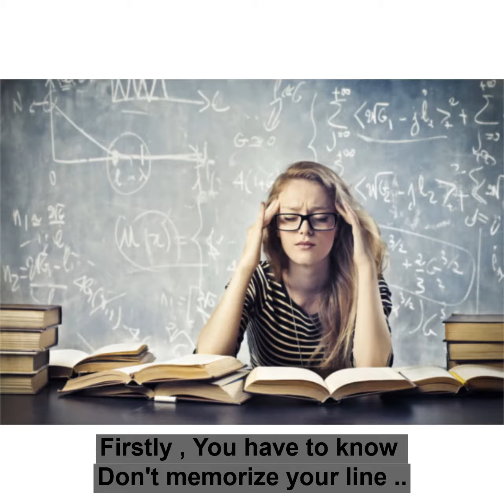Public speaking tips, Good presentation idea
howtobeagoodspeaker Selfimprovement  comunicationskill Comunicationhacks Goodpresentation howtospeakfluently Publicspeakerhacks Projectyourself  public speaking
Now I am starting as a teenager how I can improve myself in my day to day life . And I  share my learning to with you for your improvement. MY COMPANY PROJECT YOURSELF FOR YOU WHERE YOU FIND YOURSELF AND CREATE YOUR CREATIVITY .

public speaking
public speaking
public speaking tips
public speaking techniques
public speaking training
fear of public
 speakingpublic speaking public speaking skills
presentation skills
effective communication
communication
public speaking
presentation ]
presentation skills
speech
fear of public speaking
communication skill
communication skills
mental health
self improvement
anxiety
perfect
personal development
depression
self help
psychology
how to overcome perfectionism and procrastination
therapy
happiness
procrastination
wisdom
mental illness
inspiration
success
ocd
motivation
personal growth
life coaching
ted
self
stress
improvement
why
stigma
mental
tedxtalks
personality disorder
lecture
school of life
the drawing advice that changed my life
obsessive compulsive personality disorder
heal your living
self development
MOTIVATION
motivational video
motivational speech
motivational
morning motivation
motivational speeches
best self discipline motivational speech
motivation 2020
success
inspirational
motivation compilation
best motivation
self discipline
inspirational video
best speeches
best speech
study motivation
ben lionel scott
motivation2study ]
inspiration
one of the best speeches ever
speech
motivationhub
whatever
takes
30-minutes of the best motivatio
kelly rowland motivation
motivational song
focus motivation
2020 motivation